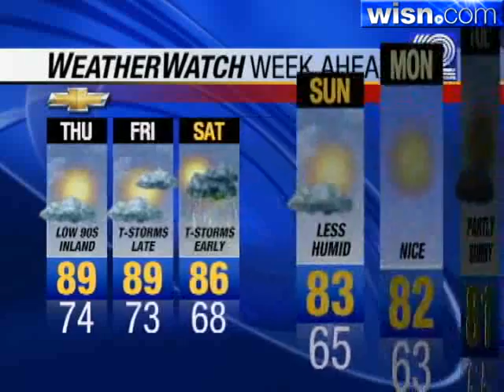Sally Severson's Forecast